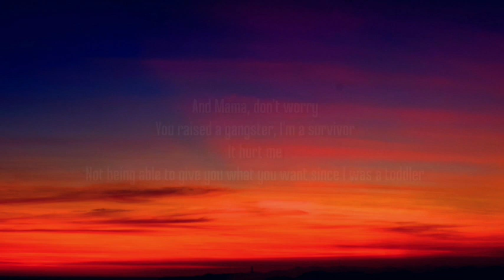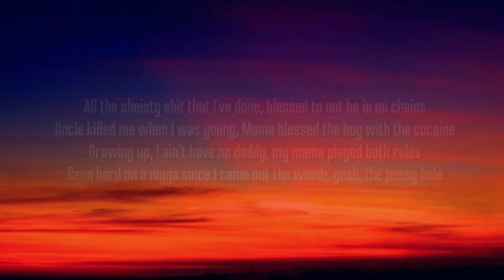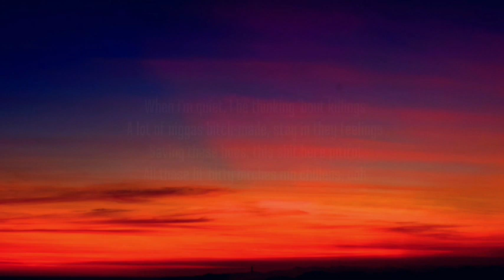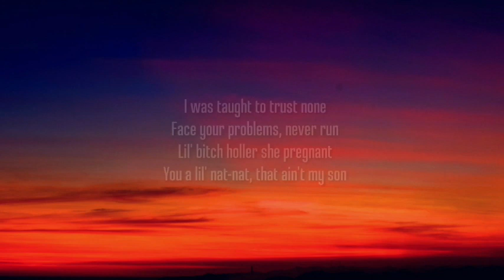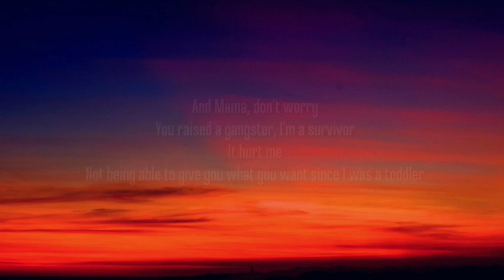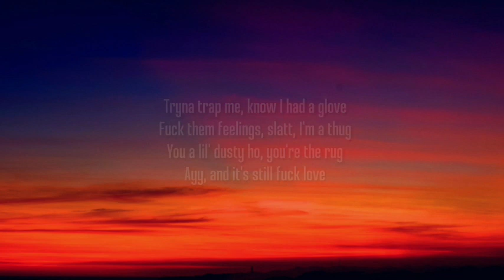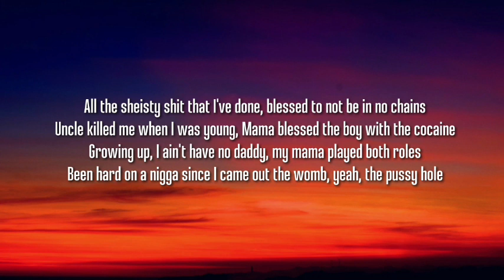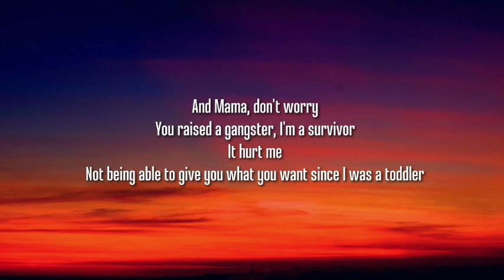Superstar Pride - Painting Pictures (1 HOUR/Lyrics) "mama don't worry"